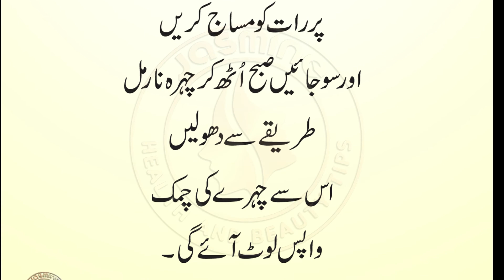Chehre Ki Khoobsurti Ke Liye Almond Oil | Beauty Tips In Urdu